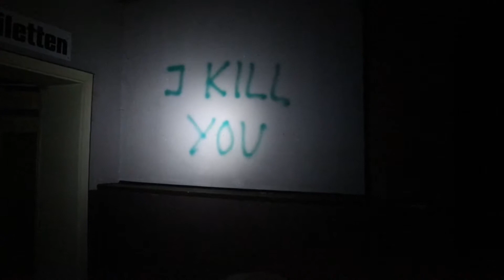Berghaus Rusel 2017#Besuch in der Nacht(Teil 6)urbex